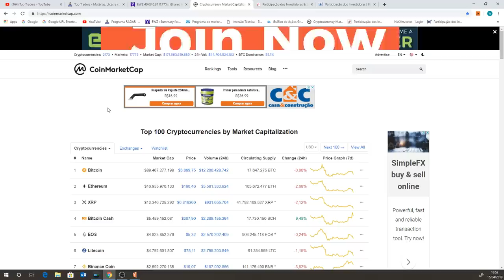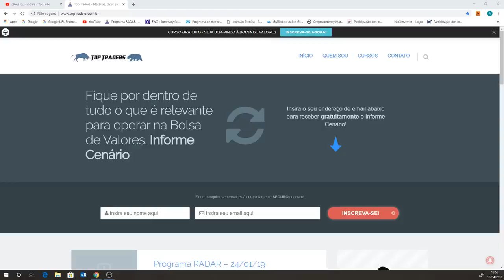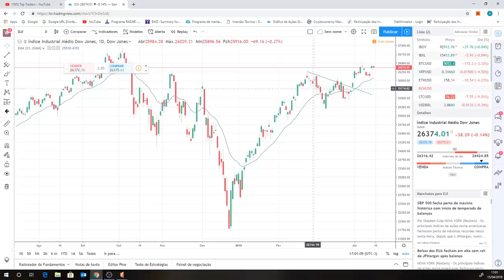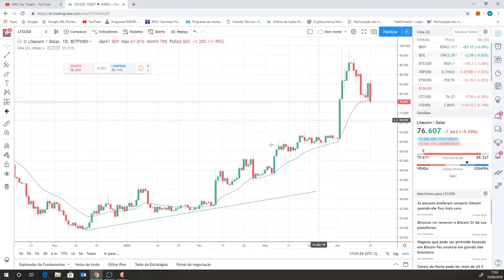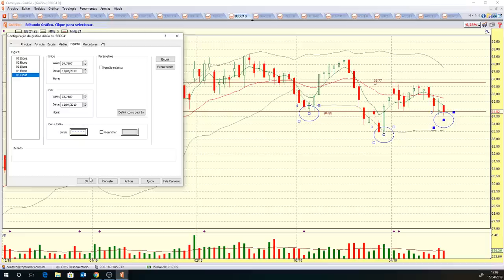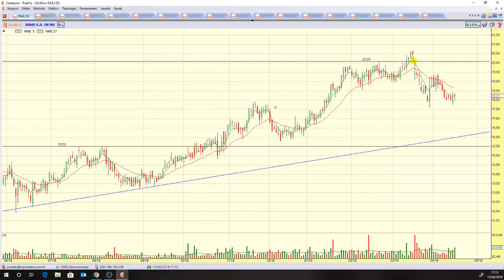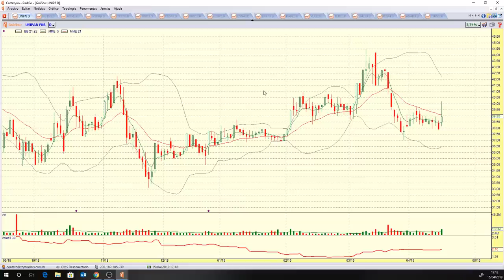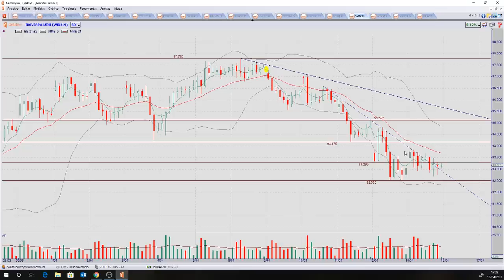Programa NA MIRA DO TRADER - 15/04/19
Ativos estudados no programa de hoje:

Criptomoedas: BITCOIN, BITCOIN CASH, ETHEREUM e LITECOIN;
Benchmarks: IBOV, DOW JONES, S&P 500, NASDAQ, FTSE, DAX e XANGAI;
Futuros: WDOK19 e WINJ19;
Destaques do pregão: GFSA3 e BRFS3;
Pedidos do You Tube: DTEX3, RAIL3, KROT3, CVCB3 e UNIP6;
Ativos fixos: WTI, BRENT, BOVA11, PETR4, VALE3, BBAS3, BBDC4 e ITUB4.